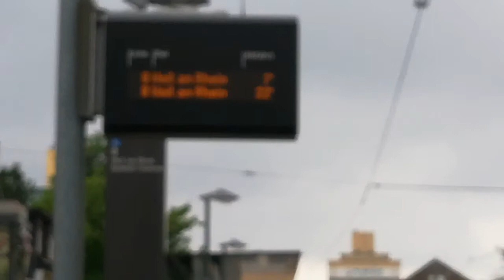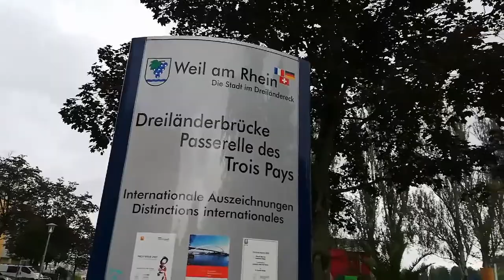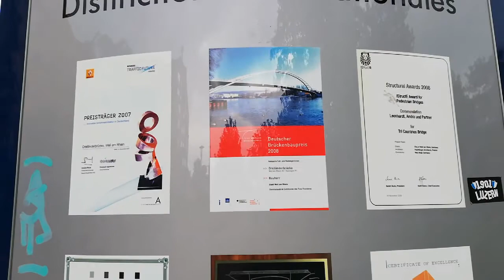Germany / Switzerland / France tag 400 metro lang ang pagitan?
Tama ang sinabi ko Germany / Swiss border/ at France ay 400 metro lang ang layo. Dalawang minutong lakad mula Germany pa France at dalawang minutong lakad mula Germany PA Switzerland rin. Kaya tinatawag rito ang border na to Dreiländereck ( borders of 3 countries)